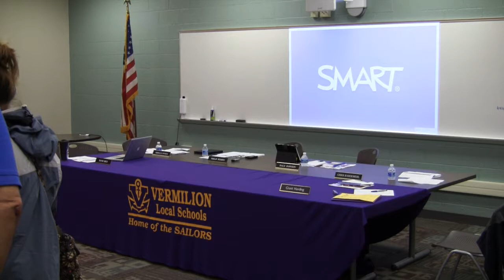October 2014 Board of Education Meeting